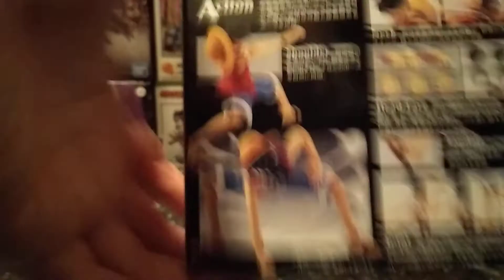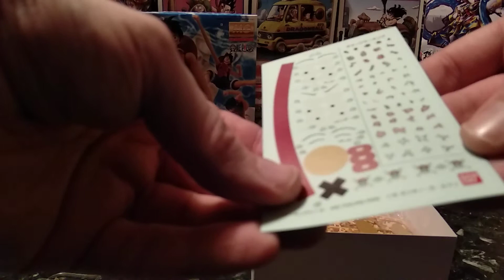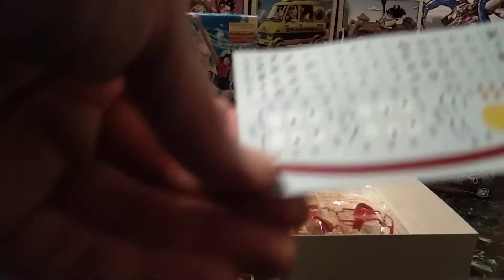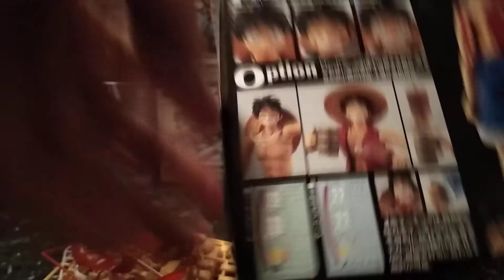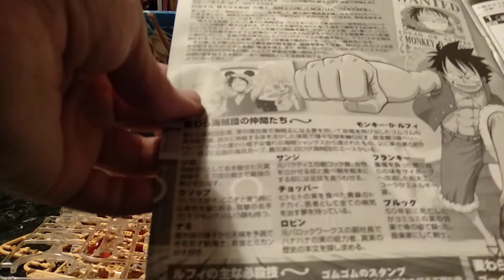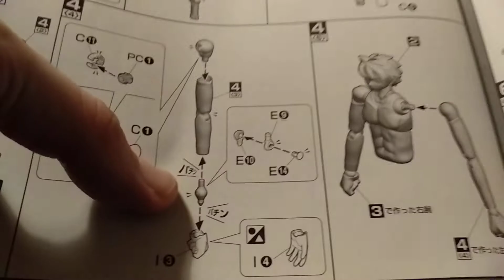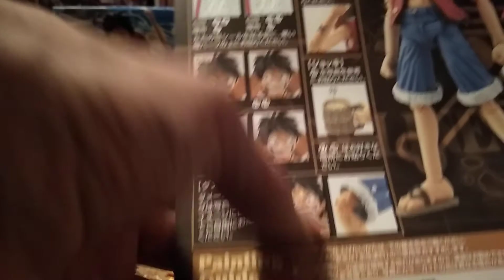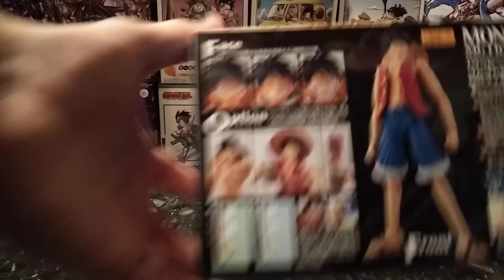Unboxing MG Figure Rise One Piece Luffy D. Monkey model kit 1/8 Bandai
Altro modello della linea MG Figure Rise di Bandai questo Luffy in scala 1/8 è decisamente accessoriato e particolare.
Diamo uno sguardo al contenuto della confezione in questo unboxing.